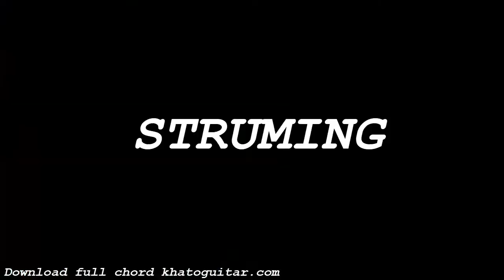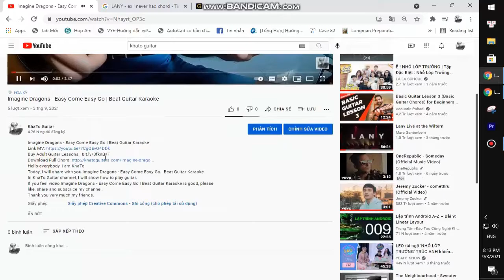The Lumineers - A M RADIO | Guitar Tutorial